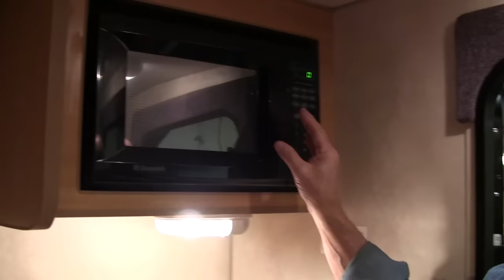Taylor Coach 2016 8' Lil El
Here is Brad Taylor showing a brand new 8' Lil El. This unit features a
3 way fridge, fantastic fan, portable toilet and our standard interior
height.